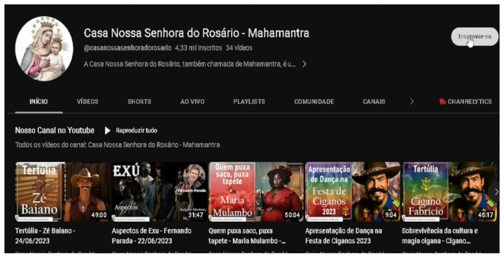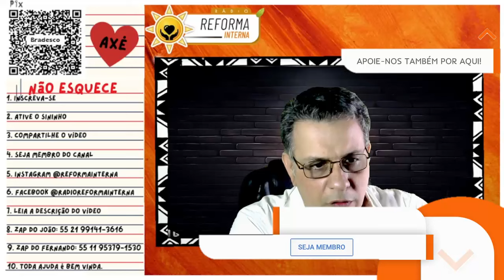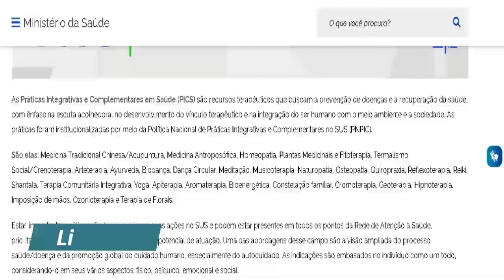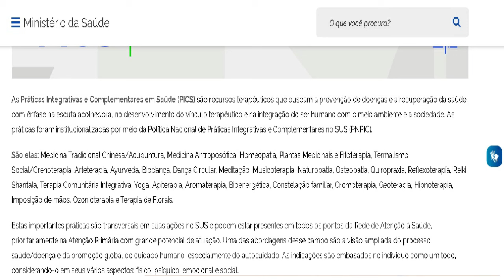Ametista - Função, limpeza, energização e utilização.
Bem-vindo(a) ao nosso canal! Neste vídeo, vamos explorar a fascinante pedra preciosa ametista e suas incríveis propriedades no campo holístico e esotérico. A ametista é um cristal de quartzo conhecido por sua cor púrpura única e suas supostas energias curativas e espirituais.
Descubra como a ametista pode desempenhar um papel importante na busca pelo equilíbrio emocional, mental e espiritual. Vamos explorar sua função como pedra da tranquilidade, capaz de aliviar o estresse e promover um estado de serenidade.
Além disso, mostraremos técnicas de limpeza e energização da ametista para mantê-la em seu estado mais potente. Descubra como cuidar adequadamente dessa pedra especial para potencializar seus benefícios.
Ao longo do vídeo, compartilharemos várias maneiras práticas de utilizar a ametista no dia a dia. Desde meditações e práticas de cura energética até sua presença em ambientes para harmonizar e purificar as energias.
Ative o sino de notificações para não perder nenhum conteúdo valioso que estamos preparando para você!
Obrigado por fazer parte dessa comunidade de conhecimento e espiritualidade.

🌻Ajude a manter este trabalho:
☎️CONECTE-SE COM O SACERDOTE JOÃO HENRIQUE:
☎️CONECTE-SE COM O SACERDOTE FERNANDO PARADA:
✅ HASHTAGS DO CANAL
🔴 TERAPIAS OFERECIDAS.
WhatsApp de atendimento: 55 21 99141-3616
Mesa Radiônica
Mesa Vibracional